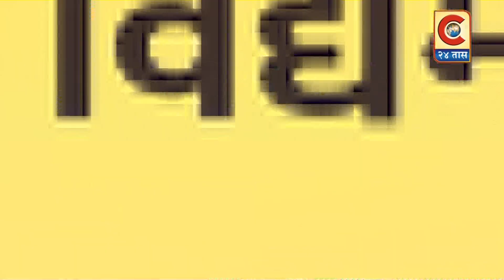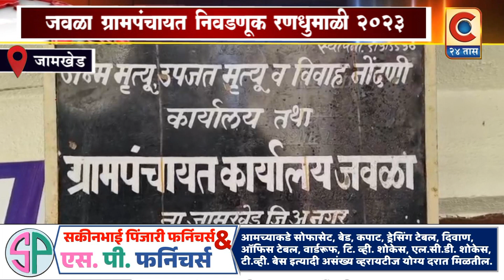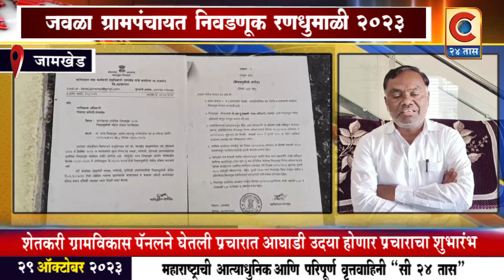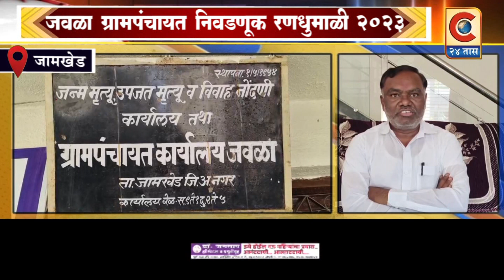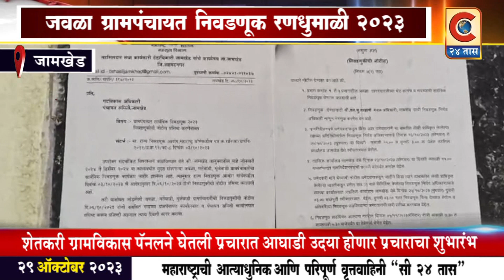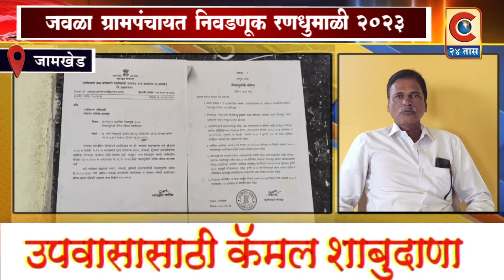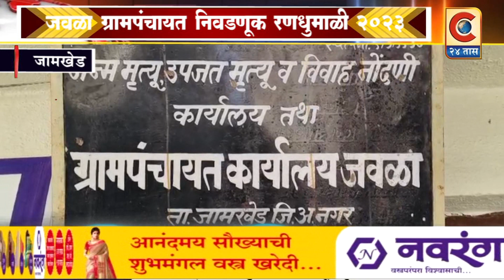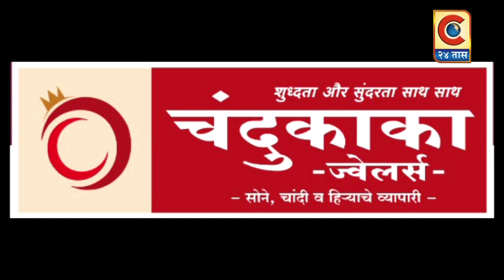जामखेड - जवळा ग्रामपंचायत निवडणूक रणधुमाळी 2023..